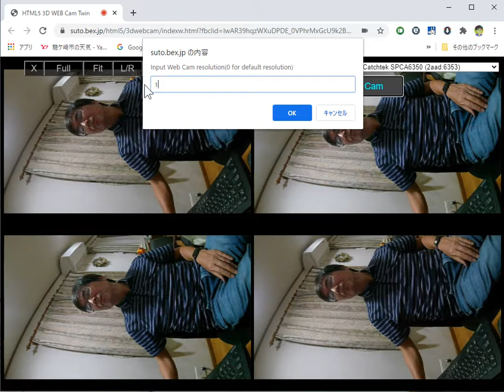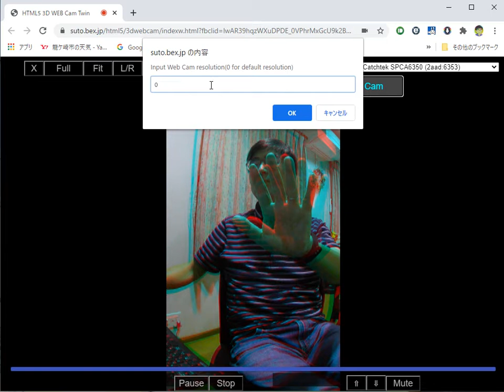HTML5 3D WEB Cam Twin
I created a web application that can display various stereo images from different left and right web camera images.
You can use the R key to display 0, 90, 180 and 270 degrees of rotation.